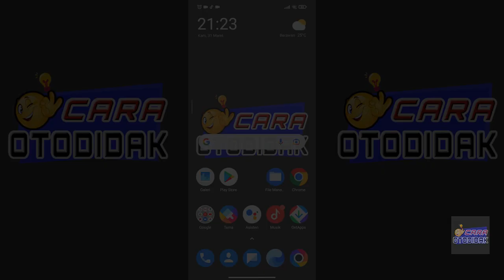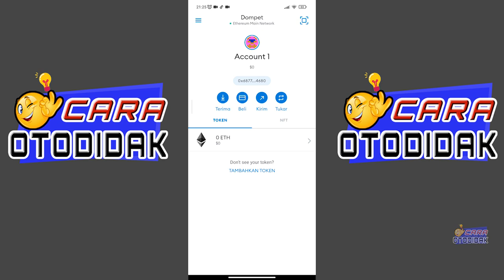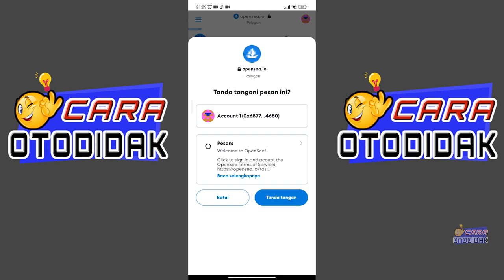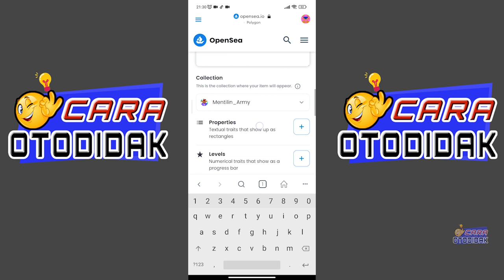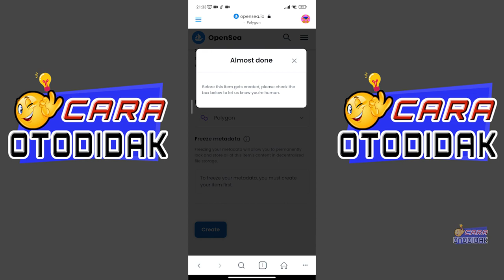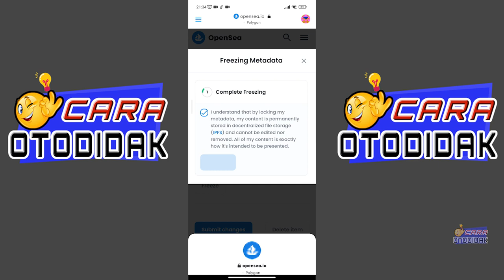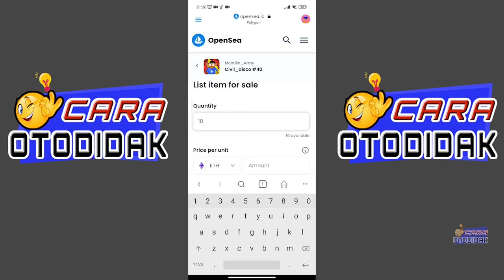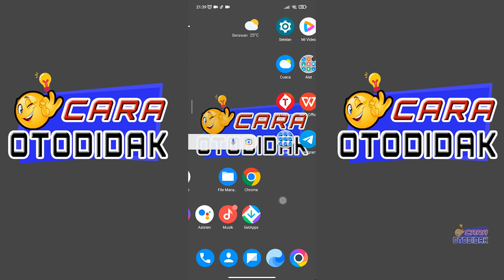JUAL NFT DARI HP ANDROID... LEBIH PRAKTIS DAN BISA DIMANA SAJA... BEGINI CARANYA...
Menjual hasil karya NFT bisa lebih mudah dan praktis? bisa sambil kerja ataupun nongkrong dengan teman-teman...??  Tentu saja bisa.. Gadget/HP kita jangan hanya di gunakan untuk mengakses media sosial, tapi gunakan juga untuk menghasilkan cuan... Menjual NFT dengan menggunakan HP Android bisa lebih mudah dilakukan... Bagaimana caranya??

Kalo mau donasi, sawer aja ke sini.

Silahkan simak video tutorialnya...